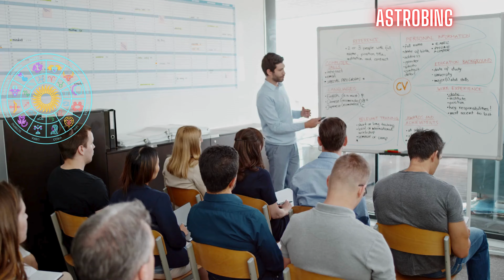Cancer कर्क Kark Rashi Year 2025 Rashifal | AstroBing